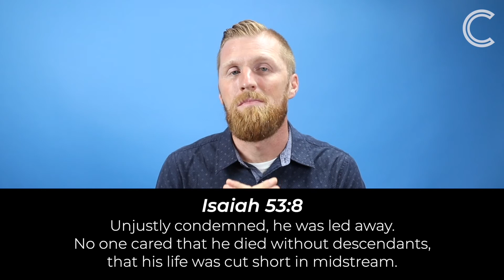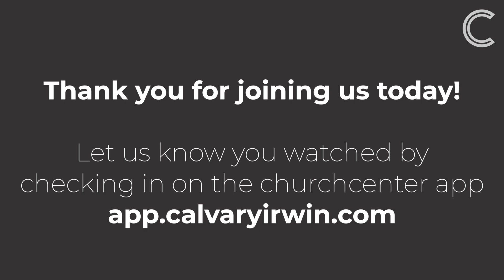Calvary Online 10/25/2020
We can’t wait to worship with you!

Let us know you are watching online by checking in on the church center app:

New to Calvary?
Text new2here to 55498

Looking to give your regular tithes and offering?